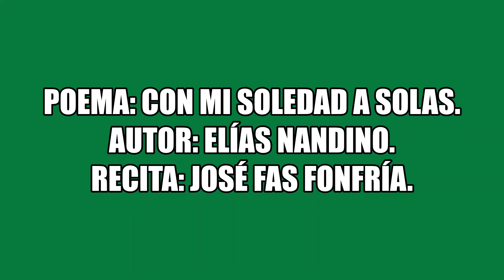Poema: Con mi soledad a solas.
Autor: Elías Nandino.
Recita: José Fas Fonfría.